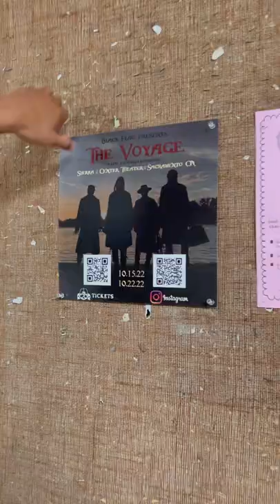Black Flag Vlog | August 2022